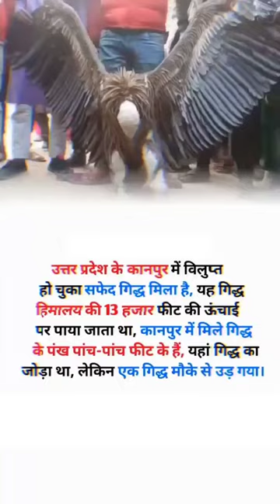Rare culture found in UP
2. vultures
3. vulture captured in kanpur
4. rare vulture captured in kanpur
5. himalayan vulture
6. himalayan griffon vulture captured in kanpur
7. griffon vulture
8. kanpur vulture video
9. vulture population in world
10. vulture conservation in india
11. black vulture
12. himalayan griffon vulture
13. vulture (animal)
14. vulture conservation center in india
15. vulture in india

KITTU KI DUNIYA:- This channel is all about facts and
motivation. Note:- This video is only for the purpose
of sharing the information or knowledge not to hurt
with the feelings of anyone

channel for more knowledgeable fact videos.
1) This video has no negative impact on the original
2)This video is also for teaching purposes.
3) It is not transformative in nature.
4)I only used bits and pieces of videos to get the point
5) Some images are also used just for giving the
use is a use permitted by copyright statute that might otherwise be infringing. Non-profit, educational or